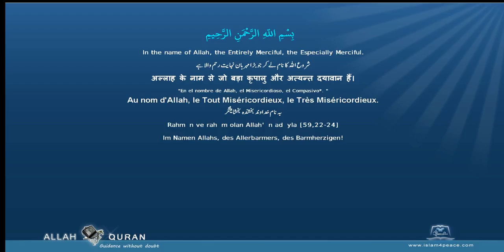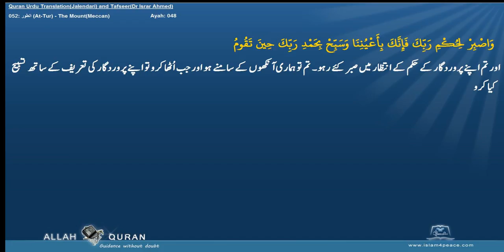Quran Tafseer Urdu By Dr Israr Ahmed 052 الطور At Tur The MountMeccan Islam4Peace com